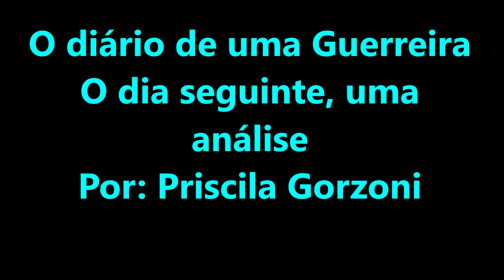O dia seguinte, uma análise